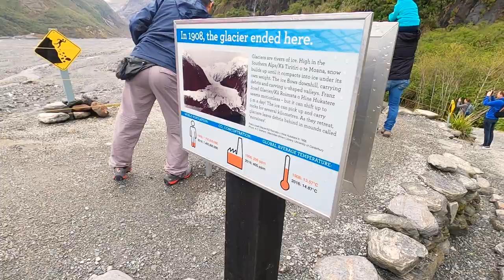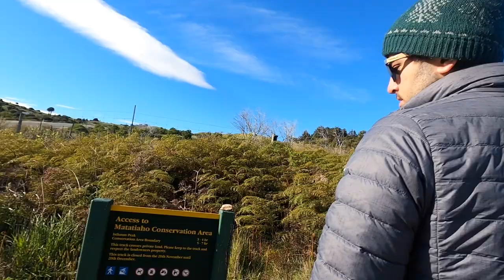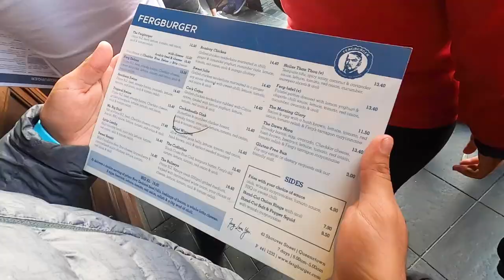New Zealand South Island Road Trip 2019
Nine day roadtrip in November 2019 exploring beautiful New Zealand including FRANZ JOSEPH GLACIER, ISTHMUS PEAK, WANAKA, QUEENSTOWN, DUNEDIN, MILFORD SOUND DIVE, AORAKI/MT. COOK, LAKE TEKAPO AND CHRISTCHURCH!

ITINERARY
Day 1
- Fly into Christchurch
- Dinner in Hokitika (fish and chips)
- Camp at Gillespies Beach Campsite in Okarito
Day 2
- Franz Joseph Glacier National Park hike
- Fox Glacier National park hike
- Camp at Lake Wanaka campsite (off route 6)
Day 3
- Isthmus peak hike
- Spend afternoon in Wanaka
- Drive to Queenstown
- Get Fergburger
- Camp at 12 Mile Delta Campground
Day 4
- Drive to Dunedin
- See seals at Harrington Point
- Visit The Royal Albatross Center
Day 5
- Drive to Te Anau and do short hike
- Drive to Milford sound and camp at Milford Sound Lodge
Day 6
- Dive with Descend scuba!
- Drive back to Queenstown
- Stay at Base Backpackers
Day 7
- Spend morning in Queenstown
- Drive to Aoraki/Mount Cook National Park and camp there
Day 8
- Hike to Sealy Tarns Lookout
- Hooker Valley track
- Drive to Lake Tekapo
- See the Dark Sky Reserve
- Stay at Tailor Made Tekapo Accommodation
Day 9
- Spend morning at Lake Tekapo
- Drive to  Christchurch
- Explore Botanical Gardens and walk the Avon river
- Head to the airport!